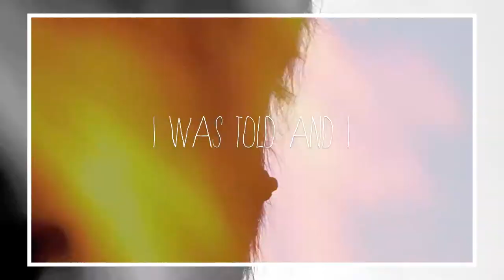ˢʰᵃᵏᵉ ᵁᴾ ♥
oh well thanks for the dislike, love you too.

Oh and haha I searched for a christmas hat everywhere but I just couldn't find one. Where are the christmas hats when you need them?!

And and and meet Spútnik his new rope halter, neckrope and mane clip made by Horse Charms I absolutely love it haha ♥

Love,
~Robin ♥